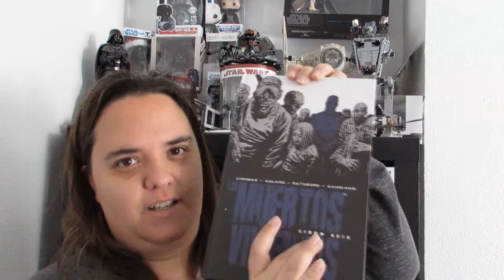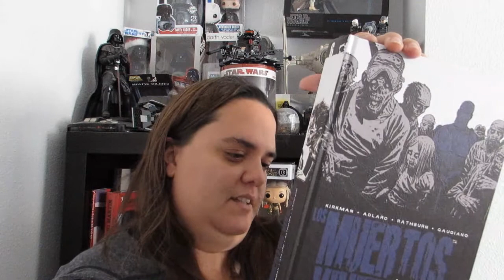Haul: Black Friday [Funkos, TWD y más...]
Hoy os traigo un Haul diferente, de las cosas que nos hemos comprado aprovechando el Black Friday. Hay algún libro, Funkos y mucho más, no os lo perdáis.